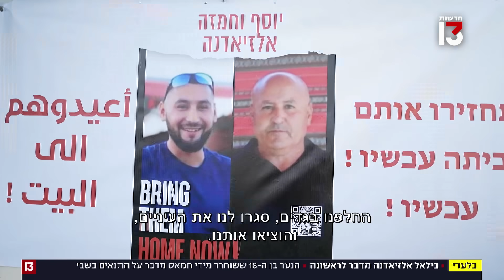בילאל בן ה-18 ששוחרר מהשבי מדבר לראשונה